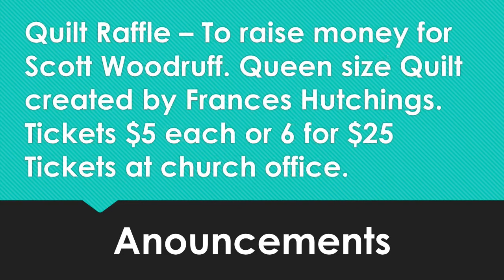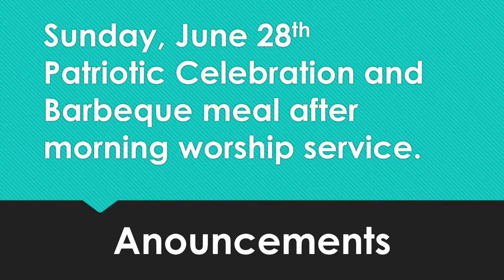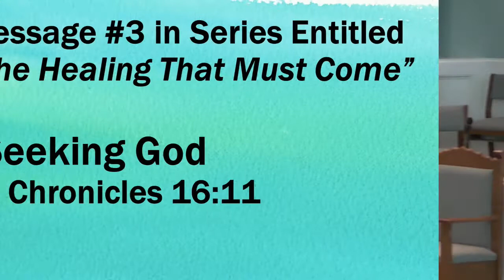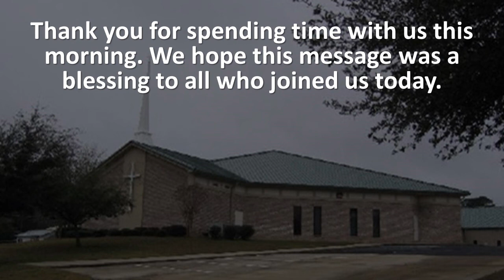07 June 2020 10 27 58 AM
The Healing That Must Come -Seeking God- 1 Chronicles 16:11